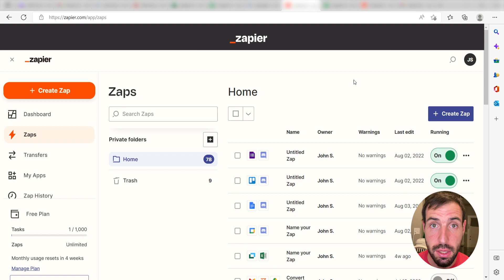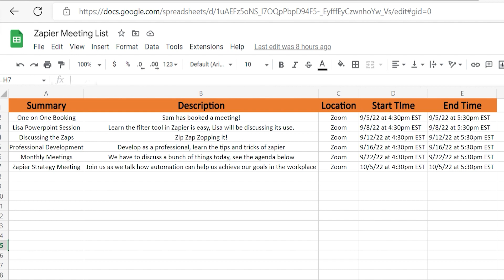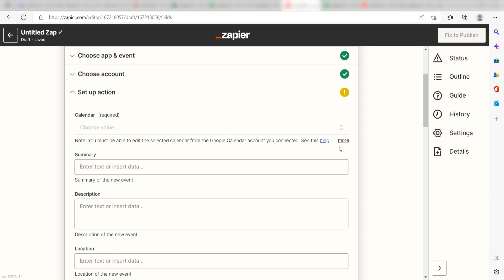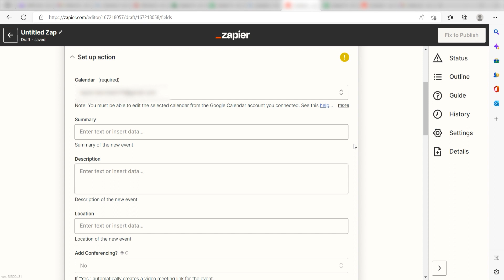How to Connect Google Sheets to Google Calendar- Easy Integration Tutorial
Do you want to connect Google Sheets to Google Calendar? Then this easy integration tutorial is for you!

Zapier is a no-code automation tool that empowers you to automate your work across 5,000+ apps—so you can move forward at growth speed. Spend less time on busy work and more time focused on what matters most.